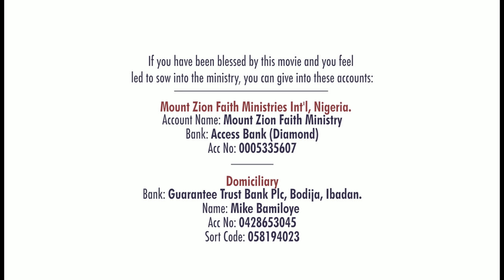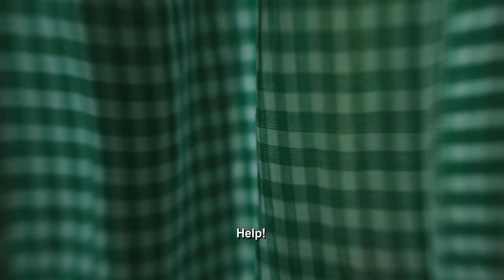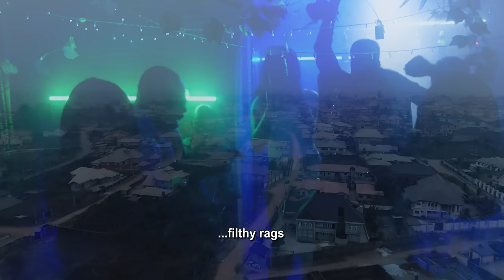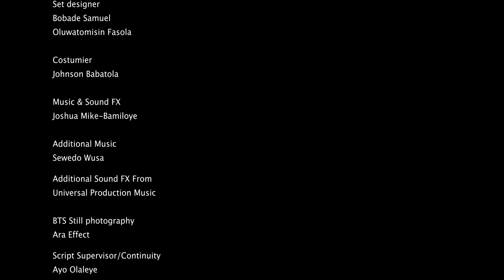LEGION || Written, Produced and Directed by Damilola Mike-Bamiloye || Mount Zion's Latest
Or

Acount name : Mount ZION faith Ministry
Bank : Access Bank  (Diamond)
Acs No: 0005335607